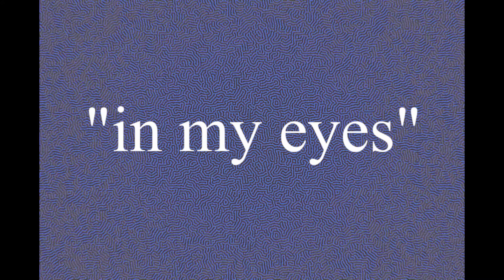【OC MEME】In My Eyes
Has a crush on